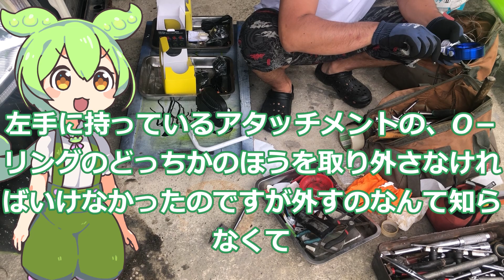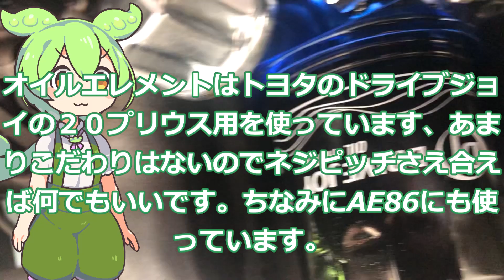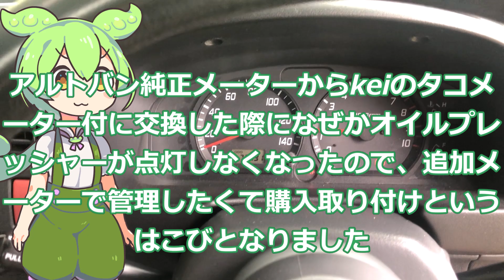HA23Vアルトバン油温油圧メーター取り付け動画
アルトバンを豪華にしようと思って油温油圧メーター取り付けしてみました
すべてアマゾンで購入しました、途中でひどいオイル漏れがありまして、アタッチメントだけは安物はやめておけばよかったともいました。